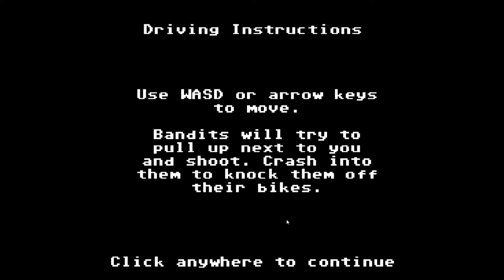Organ Trail Part 17: I Need a Tire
Part 17 of our adventure continues as stuff starts to go really bad as people start stealing my things and i fail something really important and it's just bad but as always like comment and subscribe thanks and enjoy :)